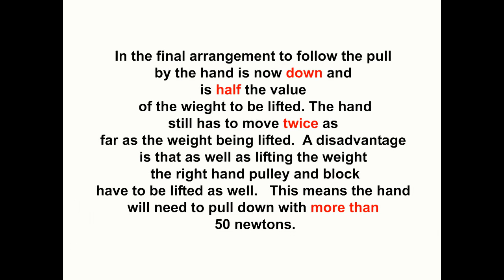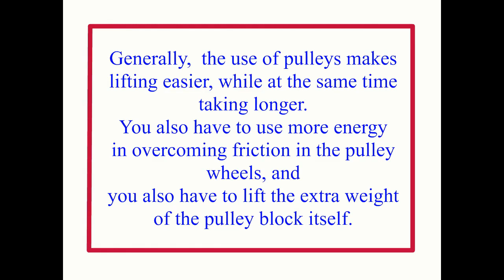Two Pulley System.avi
Two Pulley System.